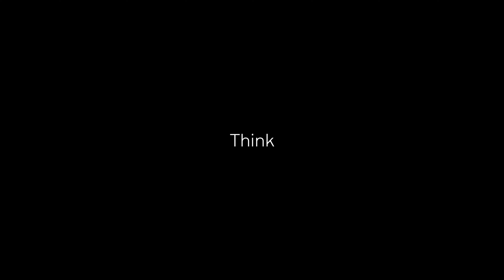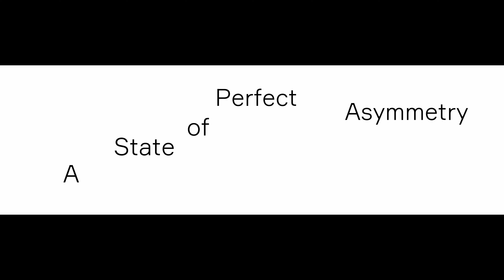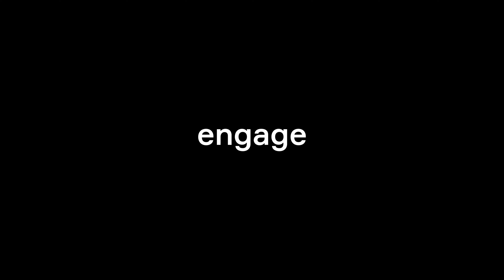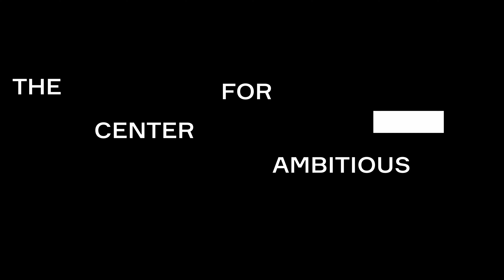DigiTec Summit and Expo 2022 [2023 March Edition] Opening video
Digitec Summit is our determination to place Armenia into the global technological event calendar. But we do not stop here. We are building a stage where emerging and ambitious tech countries would meet to reinvent the frameworks, work together beyond the differences, see the patterns and likeness, and embrace the unity of rhythms.

And as a manifestation of this vision Digitec Summit 2022 became the stage to present to you the global ideological base of Tech Armenia - our collective identity, our united statement to the world, and our call for partnership.

Thank you all for sharing this moment with us. This is just the beginning. We call for Partners in Tech - be united, be the goal, be the dream. We are here to jazz things up.